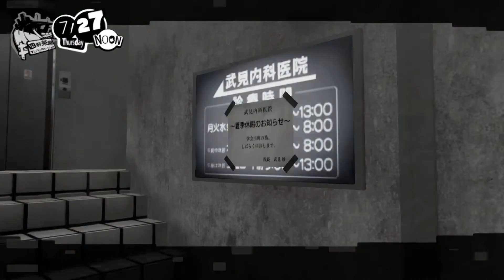Persona 5 Strikers Part 3: The Investigation Begins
Spoilers Ahead! Turn back if you want to save your soul!

After getting out of the Meta-verse and informing the group, we start talking to the people affected by Alice's jail and start the infiltration in Persona 5 Strikers.